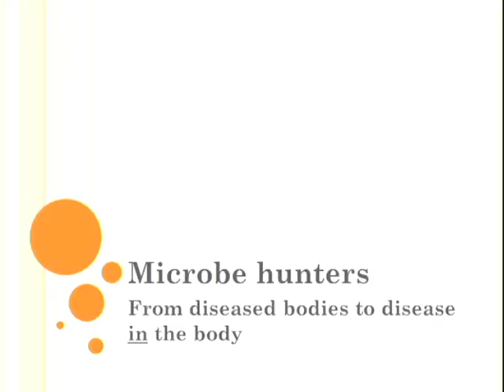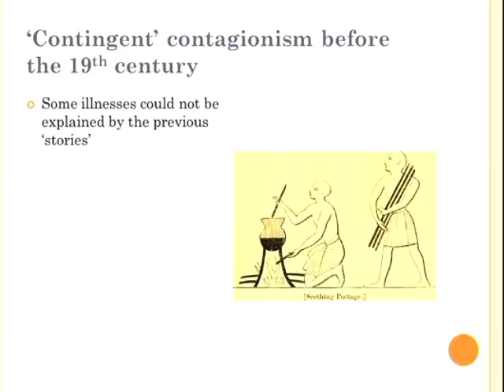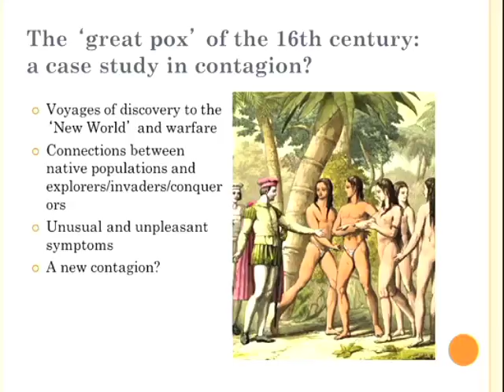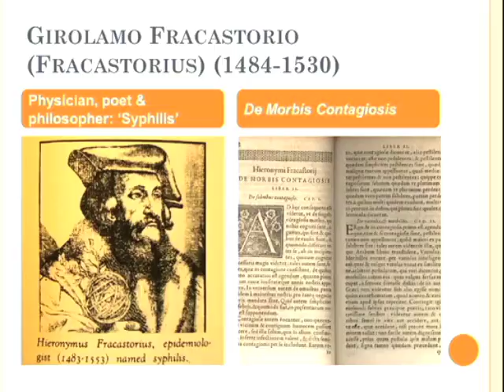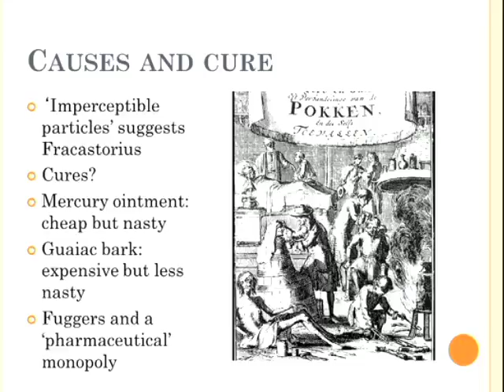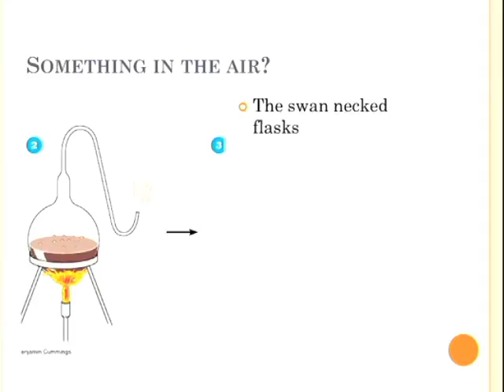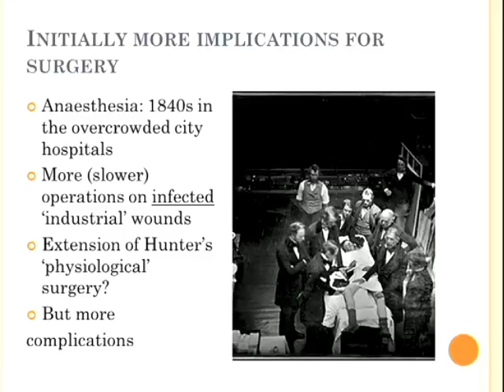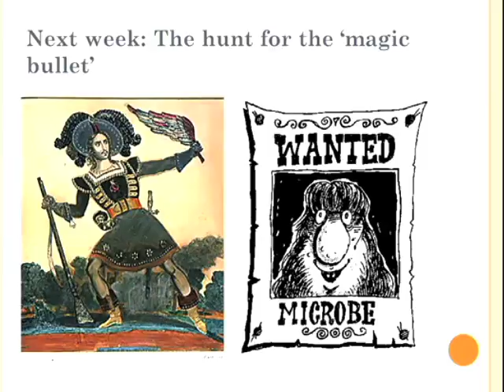SCIF1111 L7 Microbe hunters From diseased bodies to disease in the body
Introduction to the history of medicine and medical science.  Microbe hunters: From diseased bodies to disease in the body, presented by Susan Hardy.